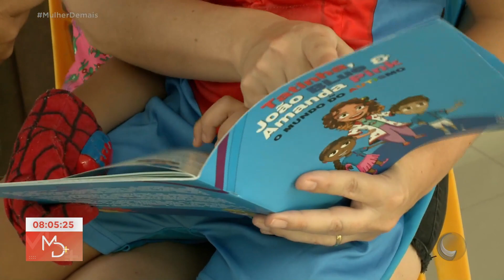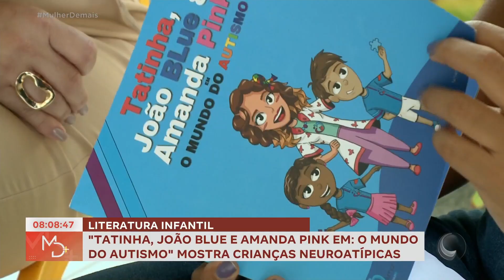"Tatinha, João blue e Amanda pink em: O mundo do autismo" Mostra crianças neuroatípicas